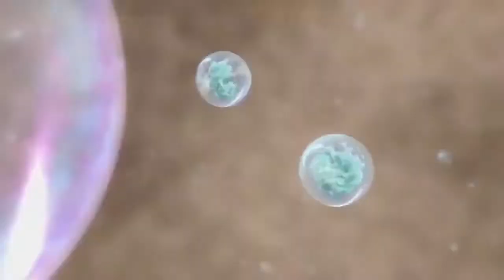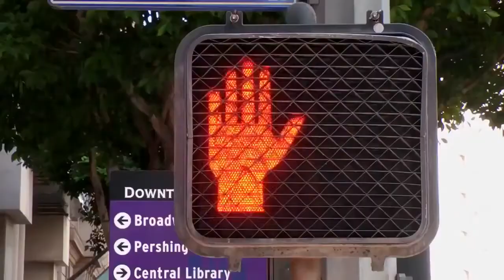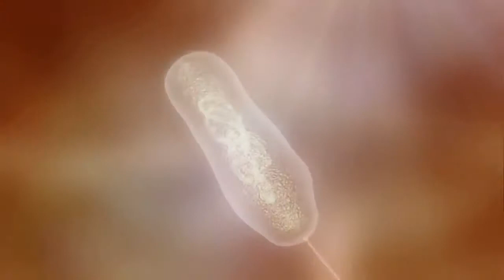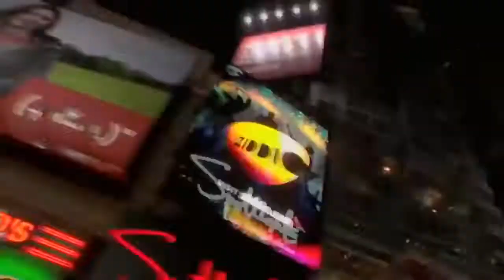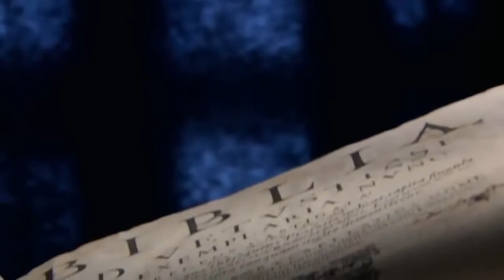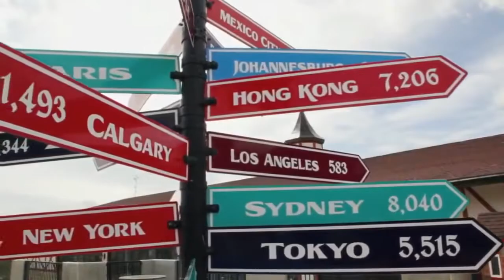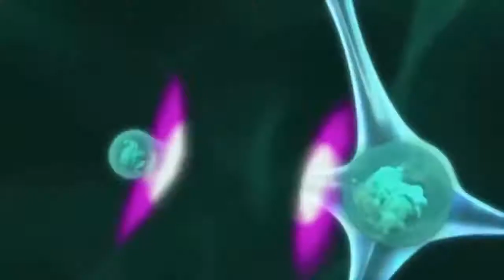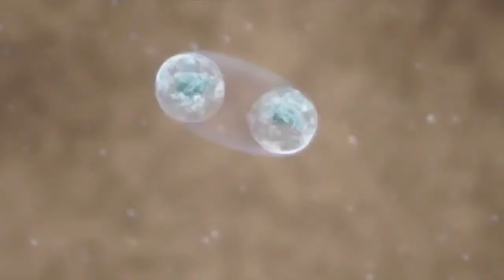bbc documentary 2015 The Entire History of the World in 2 Hours BBC History Channel 2017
bbc documentary 2015 The Entire History of the World in 2 Hours BBC History Channel 2017 bbc documentary 2015 The Entire History of the World in 2 HoursThanks for watching!